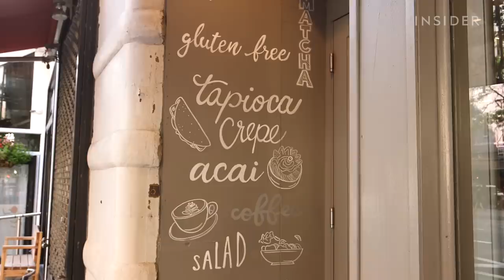Why Tapioca Crepes Are A Signature Brazilian Dish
Insider’s Medha Imam went to TAP NYC to try beijú for the first time. The dish is made from tapioca, a starch extracted from cassava root, and is often referred to as a tapioca crêpe. It's commonly eaten for breakfast in Brazil. The health-conscious food has been a staple among indigenous people from the northeast region of the Amazon forest for hundreds of years. Today, it is an integral part of Brazilian cuisine and is typically eaten with sweet and savory fillings. We met up with Brazilian travel influencer Jo Franco, who shared how she eats the dish and to see how it’s prepared at TAP NYC.